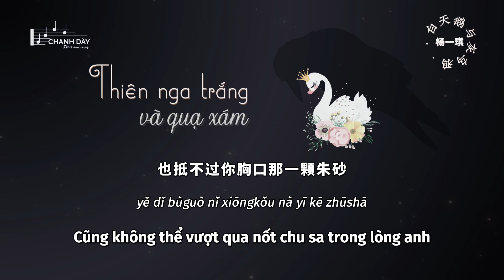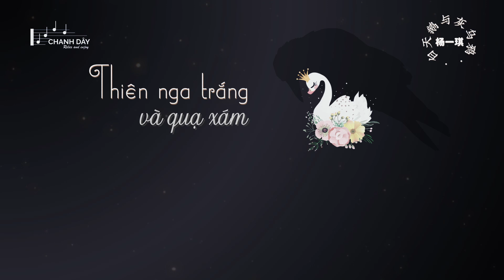[Vietsub] Thiên nga trắng và quạ xám (白天鹅与灰乌鸦) - Dương Nhất Kỳ (杨一琪)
作词：波溜圆
作曲：波溜圆
编曲：李洪胜
混音：王旭
伴唱：王一佳
企划：水海波
推广：张宇佳
出品：会火音乐

白天鹅就不该爱上乌鸦
枯萎的玫瑰比野草还廉价

海底不会有晚霞
风不会停下
谁付出得越多
就越显得廉价

你曾在我耳边说的情话
如今全部都兑现给了她
曾说过一生护我在伞下
最后却为她穿上了白纱

你只是短暂地爱了我一下
我却妄想和你有个家

白天鹅的爱错给了乌鸦
空心的梧桐再也不会发芽
我为你付出多少青春年华
也抵不过你胸口那一颗朱砂

bái tiān'é jiù bù gāi ài shàng wūyā
kūwěi de méiguī bǐ yěcǎo hái liánjià

hǎidǐ bù huì yǒu wǎnxiá
fēng bù huì tíng xià
shéi fùchū dé yuè duō
jiù yuè xiǎndé liánjià

nǐ céng zài wǒ ěr biān shuō de qínghuà
rújīn quánbù dōu duìxiàn gěile tā
céng shuōguò yīshēng hù wǒ zài sǎn xià
zuìhòu què wèi tā chuān shàngle bái shā

nǐ zhǐshì duǎnzàn de àile wǒ yīxià
wǒ què wàngxiǎng hé nǐ yǒu gè jiā

bái tiān'é de ài cuò gěile wūyā
kōngxīn de wútóng zài yě bù huì fāyá
wǒ wèi nǐ fùchū duōshǎo qīngchūn niánhuá
yě dǐ bùguò nǐ xiōngkǒu nà yī kē zhūshā

yě dǐ bùguò nǐ xiōngkǒu nà yī kē zhū shā